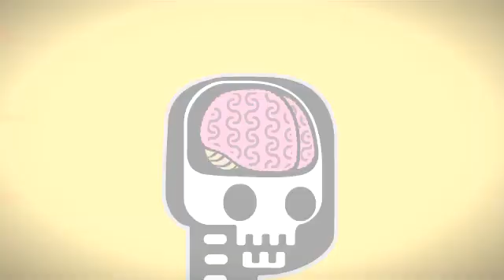Brain 101: What's A Concussion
Studies have shown effective concussion management requires a school-wide approach. Brain 101: The Concussion Playbook is a web-based concussion management program with components tailored for teen athletes, parents, coaches and educators. Watch this light-hearted, animated, informative video for adults and teens that emphasizes the importance of working together to recognize, respond and report concussions. From the people at ORCAS.